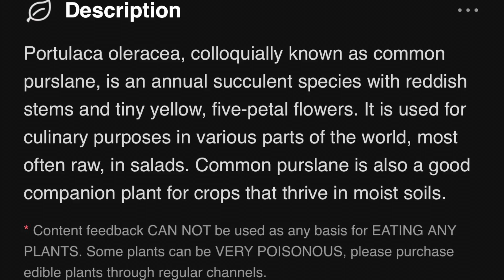Edible “weeds” - Common Purslane & Sea Purslane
Another edible weed. Purslane taste salty, Especially￼￼ Sea Purslane. A great thing about sea purslane is that it preserves coastal areas and dunes from erosion￼.